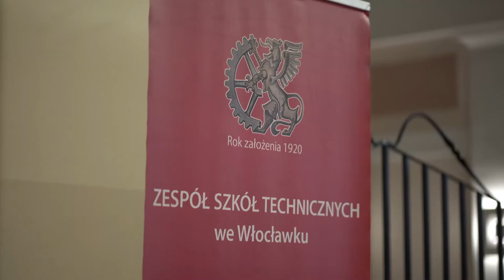Studniówka 2023 ZST Włocławek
The highlights